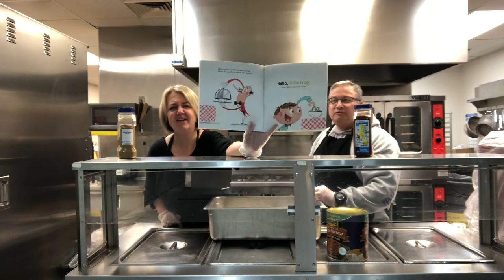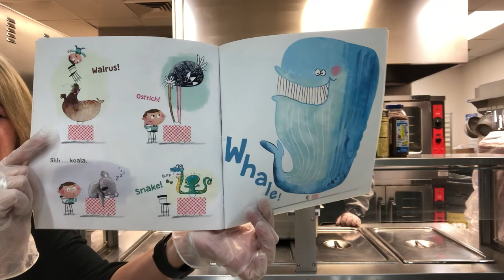There's a Giraffe in my Soup by Ross Burach - March 13, 2020